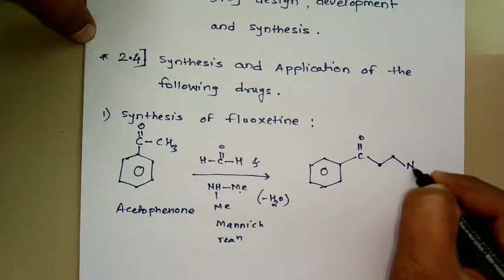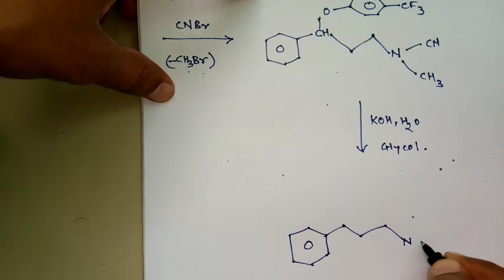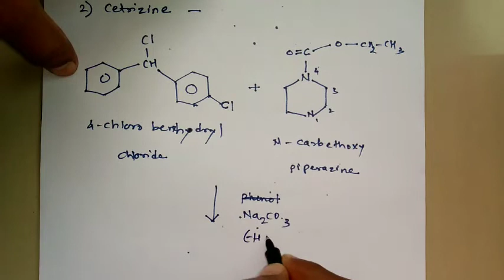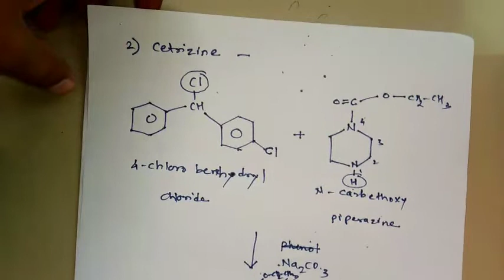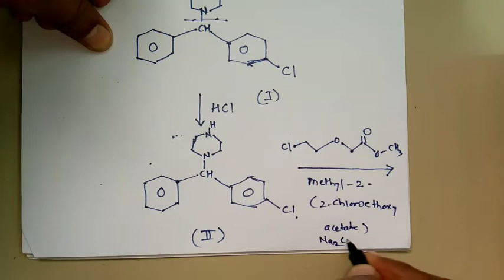Synthesis and application of Fluoxetine and cetrizine